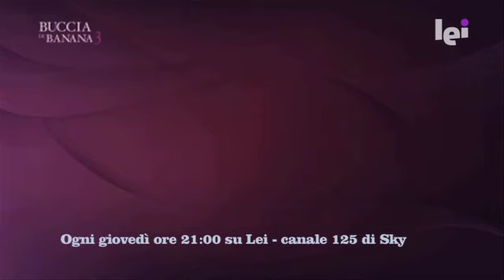Buccia di Banana-La borsetta super colorata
L'importanza della borsetta super colorata: l'accessorio che può fare la differenza.
Giusi Ferré vi spiegherà il nuovo fascino della borsetta coloratissima.
Colori shock, fluo, che spiazzano e attraggono l'attenzione quando abbinati ad abiti tinta unita.
E via azzardando!